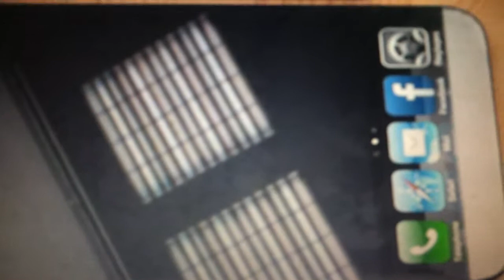iPhone 6 rumours, specs and concept of new iPhone launching in 2013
iPhone 6, Apple's new iPhone launching in 2013  likely to have Intel chips. iPhone 6 should have Ulysse Nardin kinetic battery tech. Rumours spreading about iPhone 6 concept might arrive with an oversized display. A new iPhone 6 concept shows a larger 4.8-inch screen and no home button on an iPhone 6